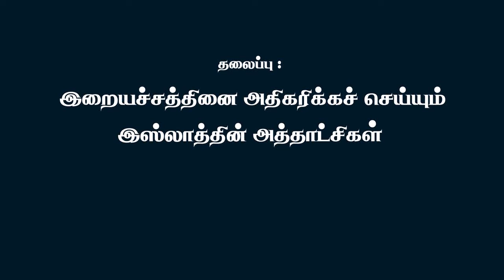இறையச்சத்தினை அதிகரிக்க செய்யும் இஸ்லாத்தின் அத்தாட்சிகள்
Sheikh